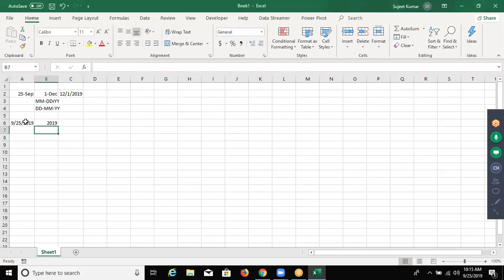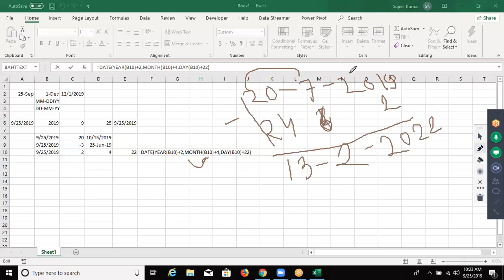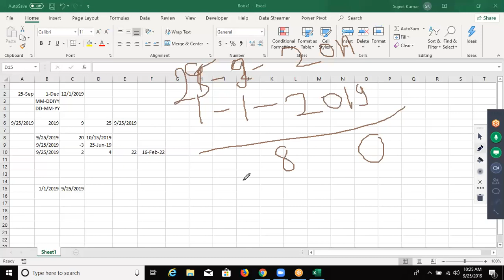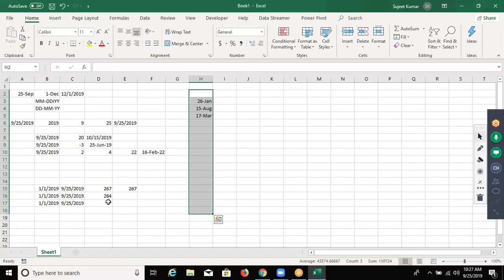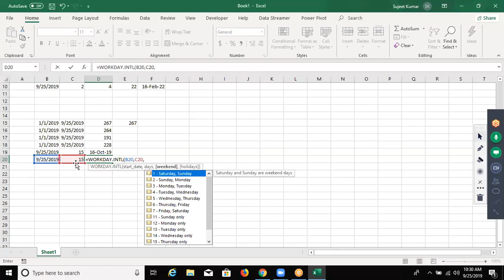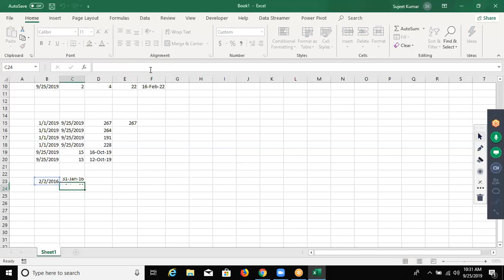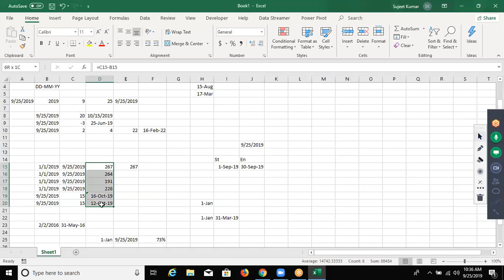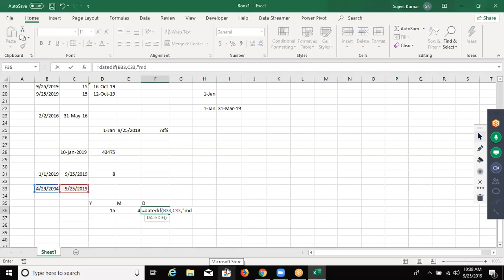Date Formulas in Excel 2019